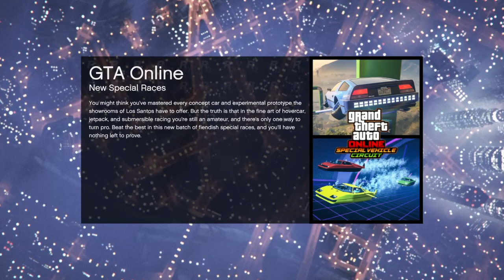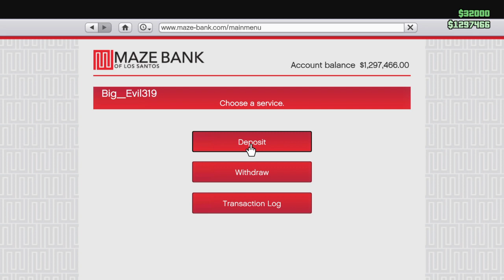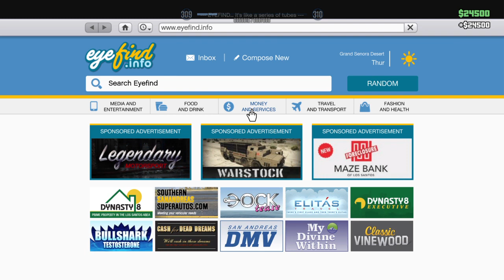Let's Play GTA 5: Farting around Los Santos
Hey There Evil Army! Welcome to the BigEvilGaming Channel. :D